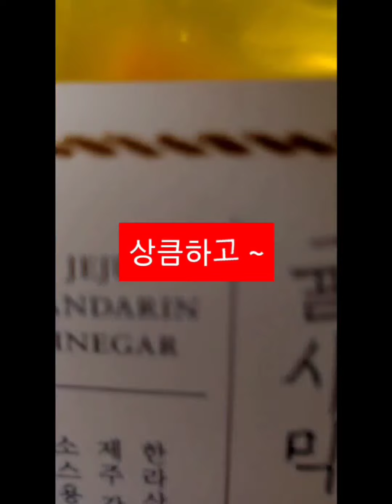손쉽게 만드는【조선파양념무침】 어디든지 맛깔나게 잘어울려요♥